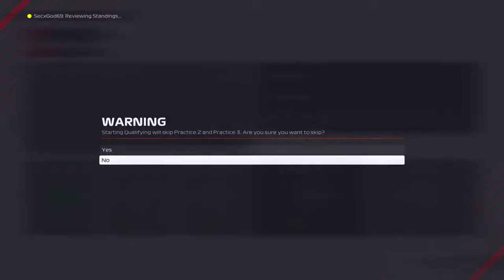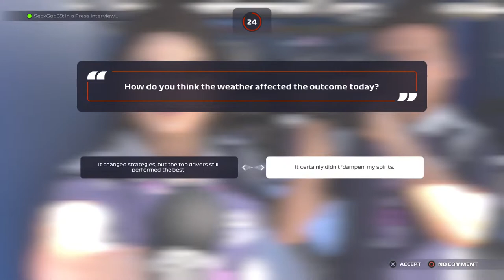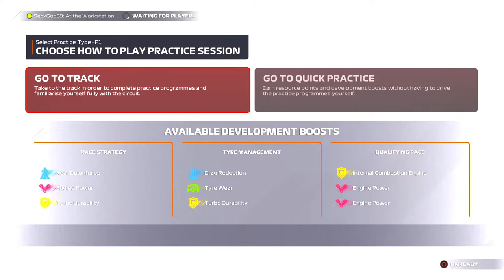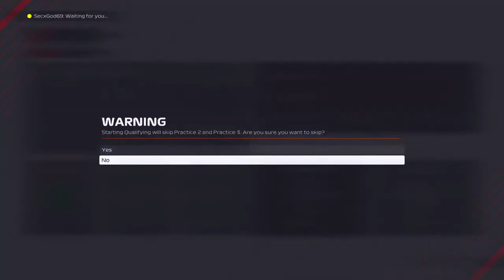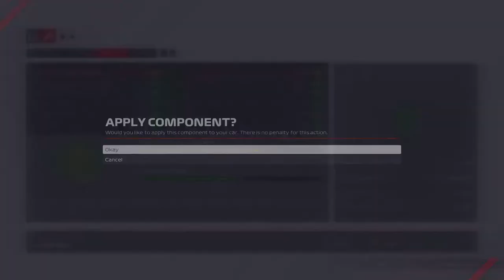Rishabh vs Rusi F1 Ferrari vs McLaren